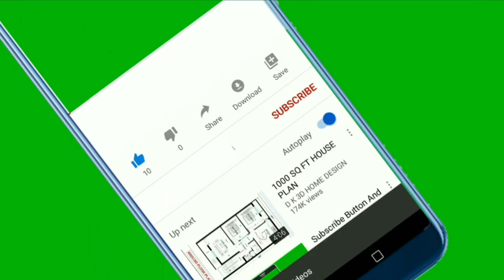🐕 Kako Reći Psu Volim Te? TOP 10 Načina Da Kažete Psu Da Ga Volite!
👉 Kako reći psu volim te? Pogledajte TOP 10 načina da kažete psu da ga volite, podignite mu raspoloženje odmah i jasno im dajte do znanja koliko vam znači...

5% POPUSTA ❤️❤️❤️ uz kupon "LJUBIMCI"

💵 Donacije: 💵
Bitcoin: [14yyb87SSpzXpLnoXCa9ff6kLY5oEJjUwP]

Kako reći psu volim te?

Lista top 10 načina da kažete psu da ga volite otkriva vam trikove kojima ćete podići raspoloženje psu i jasno im dati do znanja da vam je stalo do njih.

Koji su to načini?

Slijedi lista TOP 10 načina da kažete psu da ga volite:

10. Iznenadite Psa S Novom Igračkom.

Psi isto kao i djeca, te je jedan od najboljih načina da im iskažete ljubav upravo nova igračka.

Naime stare igračke su dosadne i istrošene, te je vrijeme za novu.

9. Provedite Sa Psom Više Vremena U Šetnji.

Znanstvenici su dokazali da psi imaju poimanje o vremenu i vole kada imaju rutinu.

Dakle osim šetnja u isto vrijeme, što je također iskaz ljubavi,  provedite ponekad još više vremena u šetnji.

8. Dresirajte Psa Nove Zanimljive Trikove.

Stari trikovi su dosadni i često ponavljanje neće mentalno stimulirati psa.
S druge strane provođenje vremena sa psom u učenju novih i zanimljivih trikova...
...je izuzetno stimulirajuće, poticajno i zabavno.

Pas će vas obožavati, ali ako im želite reći kroz dresuru da ih volite, nemojte:
• biti strogi,
• izgubiti strpljenje
• i mijenjati emocije.

Budite smireni, sretni i to će utjecati na psa.

7. Igrajte Se Sa Psom.

Psi se isto kao i mi ljudi osjećaju kao član obitelji, a što je bolje za sve članove obitelji od igre.

Zar ne?

Dakle psi obožavaju igre i ako se igrate s njim često obožavat će vas. Posebno sada u blagdansko vrijeme možete sakriti psu poslastice po kući.

6. Međusobno Poštovanje.

Naši kućni ljubimci često žele uspostaviti snažnu vezu s nama.

Kada se mi ljudi želimo s nekime sprijateljiti i uspostaviti vezu potrebno je da se sporazumijevamo tj. razumijemo govor.

Primjer nekoliko znakova da vas pas voli:
• naslanja se na vas,
• želi spavati pokraj vas,
• slijedi vas,
• donosi vam igračke.

5. Poštujte Raspored.

Naši krzneni prijatelji vole imati raspored aktivnosti.
Njima je svaki dan isplaniran i to ih čini sretnijima i opuštenijima.
Ako preskačete njihov raspored...

...dajte im do znanja da ne brinete o njima i njihovim potrebama i stvarate kod njih osjećaj da nisu voljeni.

4. Podragajte Psa Češće.

Većina vlasnika podraga psa kada je učinio nešto dobro i to je dobra nagrada.

Što možete učiniti bolje?

Ipak učinite to spontanijim i podragate svog kućnog ljubimca češće.
On će se osjećati...
• voljenijim
• veselijim
• i obožavat
...će vas.

3. Dajte Psu Poslasticu Češće.

Isto kao i nas ljude i pse spontane nagrade čine sretnijima i izuzetno brzo podižu raspoloženje.

Dakle nagradite psa s poslasticom...

...spontano i podignite mu raspoloženje odmah.

2. Pružite Psu Smirenu I Opuštenu Konverzaciju.

Dokazano je da psi koji žive u kući nauče ne samo naredbe već i povezivati neke riječi u rečenice, te da mogu detektirate vaše emocije.

Dakle...

...smireno i opušteno pričanje će itekako utjecati na vašeg psa i učinit će ga sretnijim.

Pružite jednu opuštenu i ljubavnu konverzaciju ako mu želite reći da ga volite.

1. Ljubavni Pogled.

Znanstveno je dokazano da prijateljski ljubavni pogled vlasnika i psa oslobađa oksitocin kod pasa i ljudi.

Što to znači?

Oksitocin se još popularno zove i ljubavni hormon.

On je važan za:
• povezivanje,
• osjećaj bliskosti
• i odanosti.

Dakle najjednostavniji, a opet moćan način da kažete psu da ga volite je da ga pogledate u oči.

Lijep pozdrav!

TOP 10 Načina Da Kažete Psu Da Ga Volite!